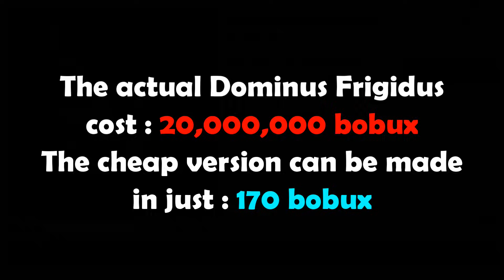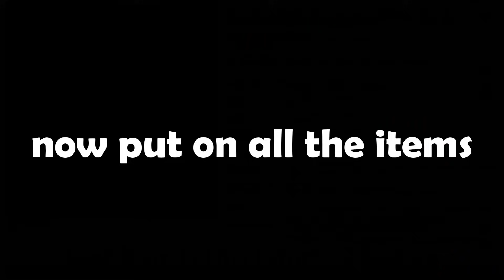Cheap Version Of Dominus Frigidus For 170 Robux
Cheapest way to make Dominus Frigidus on roblox